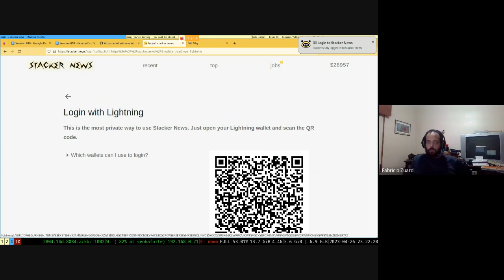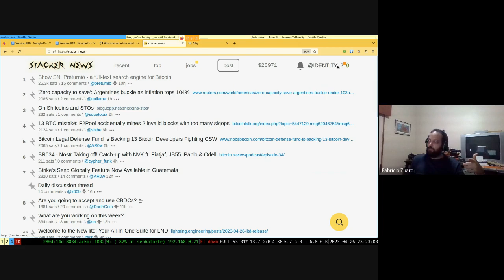Alby Wallet issue #833 - workaround demo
This is a video to help illustrate the behavior and expectations described by the original reporter of issue # 833